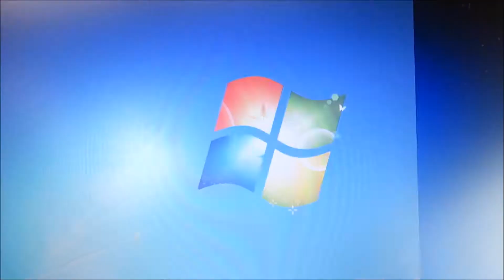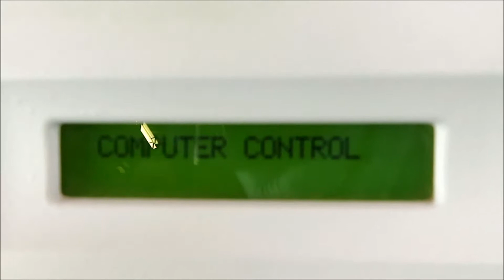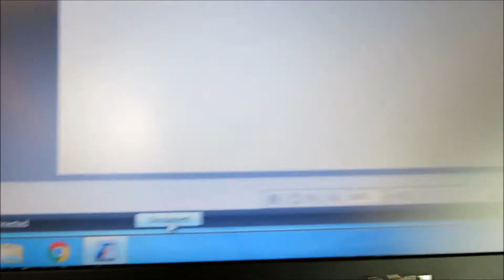Thermo Kingfisher DNA Extractor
Thermo Kingfisher DNA Extraction system available at The Lab World Group.